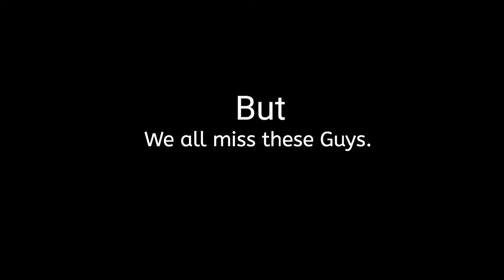MS Dhoni & Raina announces international retirement. Very Sad Moment😭😭😭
India's most successful captain, MS Dhoni, has decided to move on from international cricket.

Suresh Raina and his ‘mentor’ MS Dhoni both announced their retirement from international cricket on Saturday, 15 August. First it was Dhoni who shocked the country with his short two-line Instagram post and then Raina posted a picture where he’s sitting with Dhoni and his CSK team-mates, captioning it -"I choose to join you (Dhoni) in this journey".

My Channel 😎😎😎